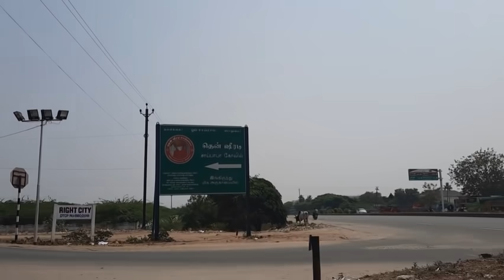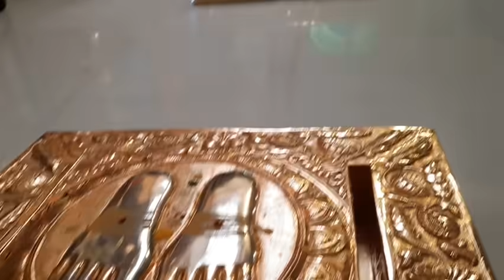Sai 12 - உன் நம்பிக்கை வீண் போகாது | Shirdi Sai Baba Advice in Tamil | Motivational | 108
Sai 12 - தென் சீரடி திருச்சி